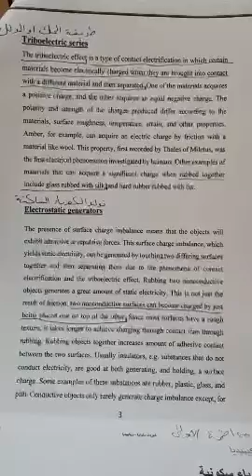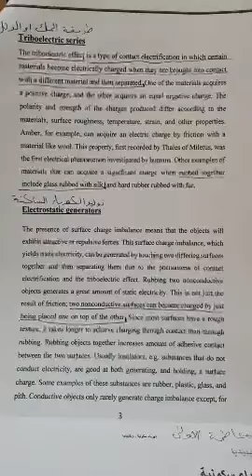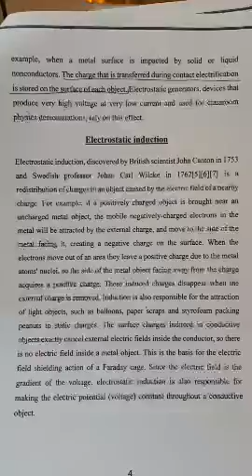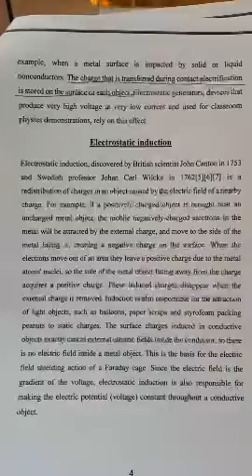Electrostatic/ المحاضرة الاولى.المقطع الثالث (فيزياء)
Electrostatic/ المحاضرة الاولى.المقطع الثالث
د.مصطفى